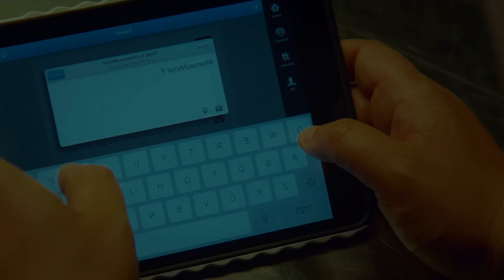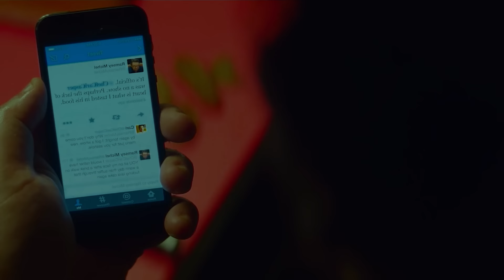طباخ محترف طرد من مطعم فاخر،فقرر تحدي المدير وفتح مشروع أكل شوارع ناجح🔥ملخص فيلم|chef_2014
► شكرا متابعي قناة SIMFLIX بعد حدف القناة قررنا العمل في قناتي هده المرجو دعم القناة 🇲🇦

مرحبا قناة تعمل وفق قانون اليوتوب ( استخدام العادل ) الاستخدام العادل هو مبدأ قانوني ينص على إمكانية إعادة استخدام المواد المحمية بموجب حقوق الطبع والنشر في ظروف معيّنة بدون الحصول على إذن من مالك حقوق الطبع والنشر.

افلام هندية
افلام هندية مترجمة
افلام هندية 2022
افلا رعب
افلام اكشن
افلام رمنسية
افلام اجنبية
افلام مصرية
افلام مصرية 2022
افلام عربية
افلام عربية 2022فلم   The eyeكامل ومترجم عراقي

movie review
مراجعة فيلم
أفلام
فيلم
مسلسل
مراجعه
قصص
ملخص مسلسل the last man on earth
فيلم رعب
أفلام رعب
أفلام الزومبي
الخلاصة
نهاية العالم
افلام اكشن
افلام 2021
افلام العيد
افلام خيال علمي
ملخص فيلم
تلخيص فيلم
قصة

 السري,
ملخص فيلم ثور الجزء الاول,k